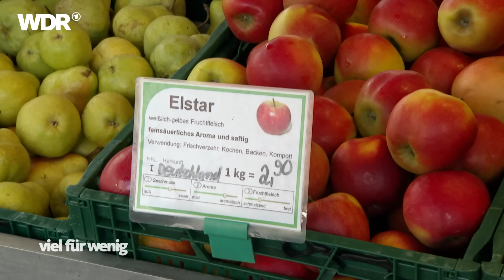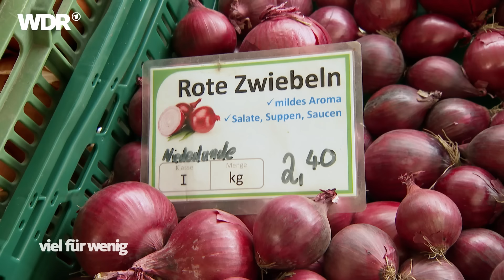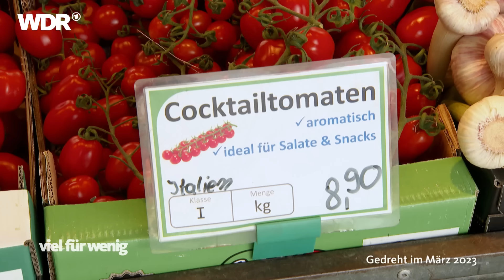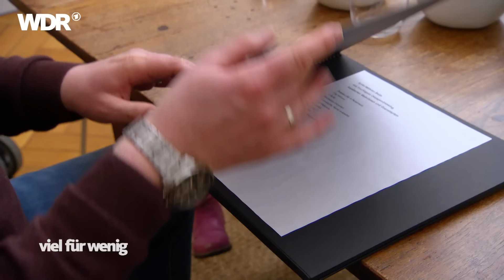Familiengerecht und köstlich kochen mit Björn Freitag | Viel für wenig | WDR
Wie bekommt man in einer Familie alle Geschmäcker unter einen Hut? Die Lösung heißt: Baukastenprinzip. Spitzenkoch Björn Freitag hat sich Gerichte ausgedacht, die sich individuell zusammenstellen lassen. Mit dabei: Beliebte Kinderklassiker – und zwar in gesund.

Bei Familie Becker-Löbbert aus Hamm kocht jeder sein eigenes Süppchen – oder besser gesagt: Mutter Melanie muss für jeden eine eigene Pasta kochen. Denn hier mag keiner, was der andere mag. Und so kocht Melanie für Vater Andree und die Kinder Milo, Nico, Sina und Timo fünf verschiedene Nudelvarianten. Doch mit diesem Riesenaufwand soll jetzt Schluss sein.
Melanie bittet Spitzenkoch Björn Freitag um Hilfe: Gibt es wirklich keine Gerichte, die allen Familienmitgliedern schmecken und glücklich machen? Und mit welchen Tricks lassen sich auch mäkelige Esser von gesunden Gerichten überzeugen?

Der Plan des Kochprofis: Selbermachen statt Meckern! Beim Pizzacrashkurs lernen die Kleinen, wie viel Spaß Kochen machen kann und dass eine selbstbelegte Pizza gleich viel besser schmeckt.
Weitere Gerichte nach einem besonderen Baukastenprinzip gibt's in Björn Freitags "Viel für wenig" - Küche. Doch die Anforderungen sind hoch und die Jury streng. Ob es ihm gelingen wird, alle Geschmäcker zufriedenzustellen?

Dieser Beitrag wurde im Jahr 2023 produziert. Alle Aussagen und Fakten entsprechen dem damaligen Stand und wurden seitdem nicht aktualisiert.